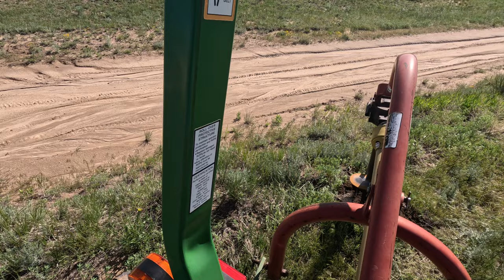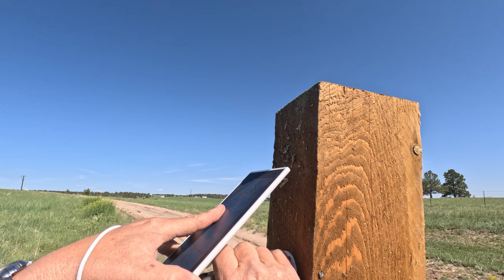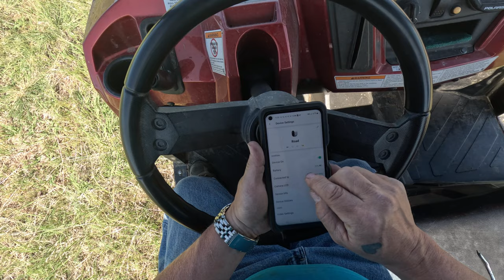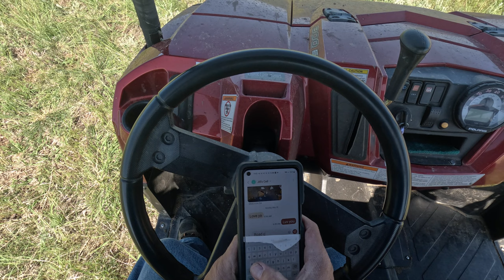Camouflaged Security Camera in a Bird House!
Installing a new Arlo Security camera for the road into the ranch. I installed a sturdy new post. The camera is positioned inside what looks like a typical bird house. Although you can see the solar panel that powers it. But since it is white, you don't really notice it.